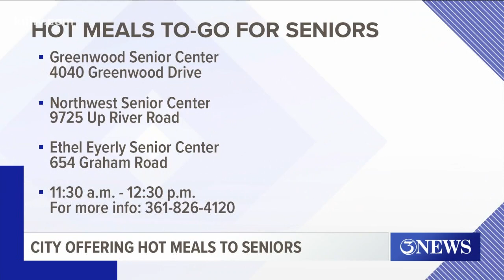H-E-B gives $30,000 grant to Meals on Wheels program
Corpus Christi's Parks and Recreation Department employees joined with volunteers from H-E-B Friday to prepare food to give to Meals on Wheels.